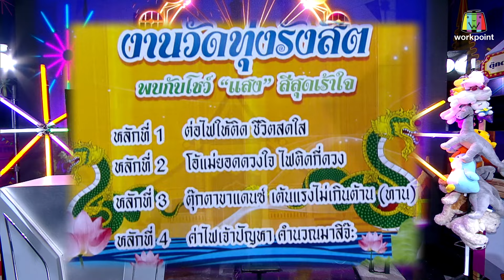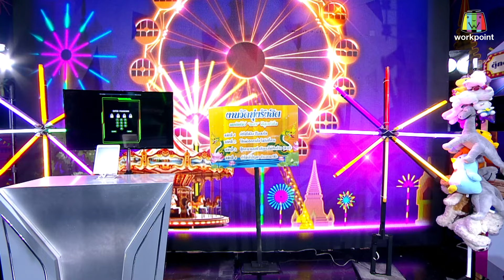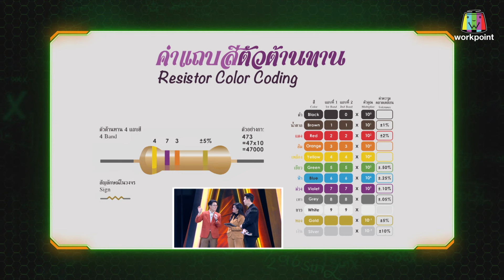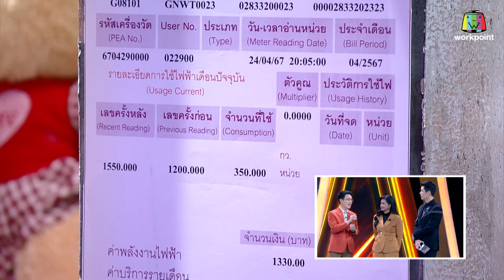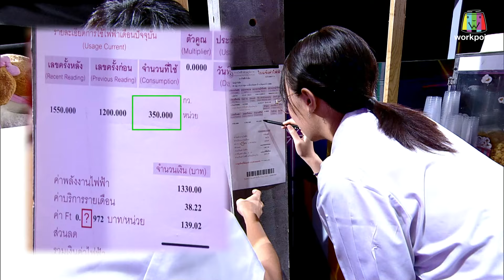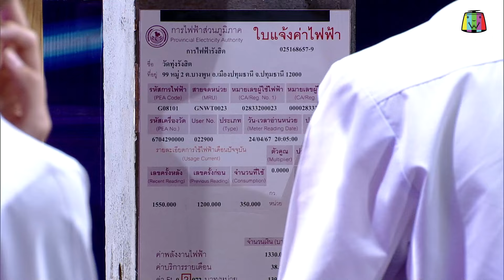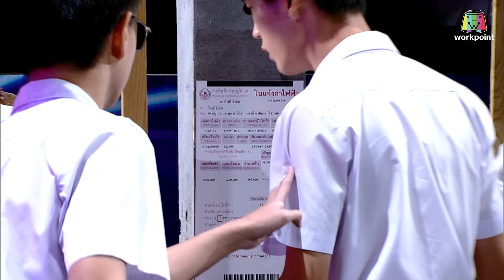Genwit อัจฉริยะพันธุ์ใหม่ | EP.07: รร.หาดใหญ่วิทยาลัย VS รร.เบ็ญจะมะมหาราช จ.อุบลฯ | 15 พ.ค.67 [4/4]